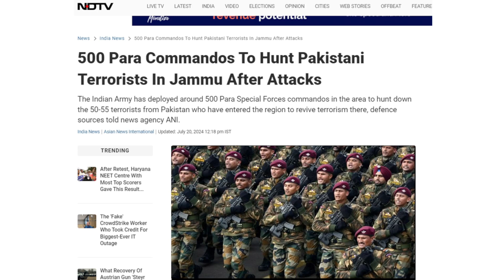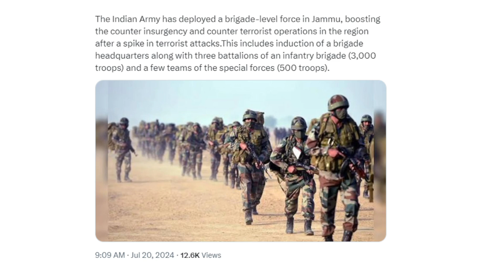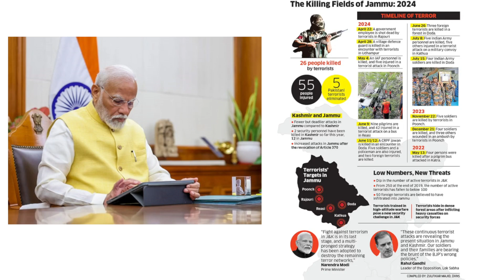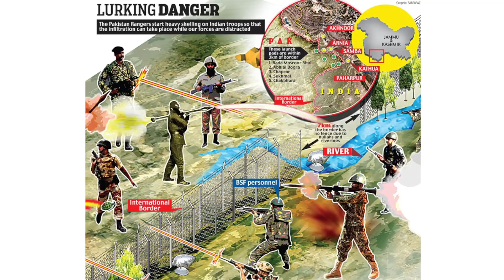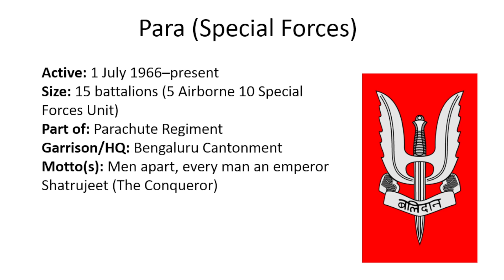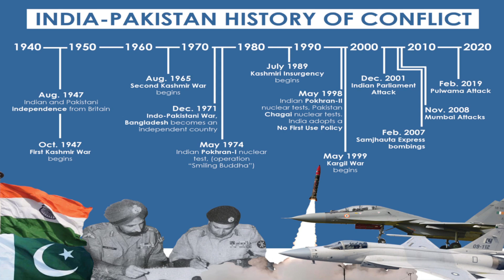500 Para Commandos To Hunt Pakistani Terrorists In Jammu After Attacks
The Indian Army has deployed around 500 Para Special Forces commandos in the area to hunt down the 50-55 terrorists from Pakistan who have entered the region to revive terrorism there, defence sources told news agency ANI.